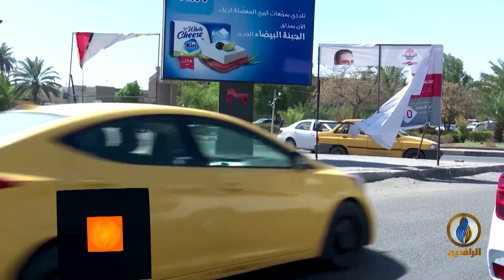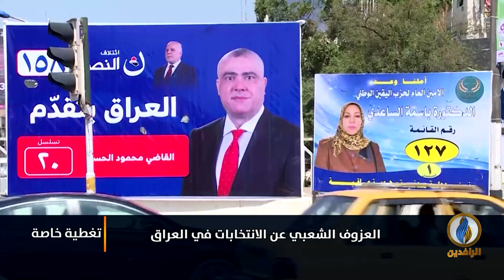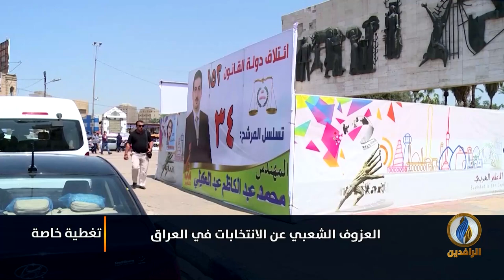تقرير.. اللامبالاة واليأس.. السمة البارزة للمجتمع العراقي فيما يتعلق بالانتخابات البرلمانية القادمة